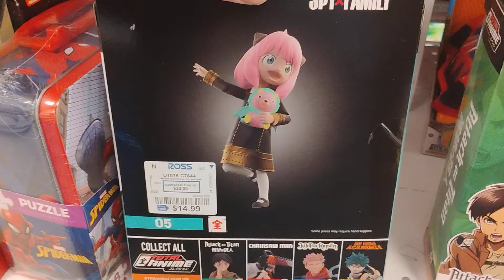Total Anime Action figures at ross